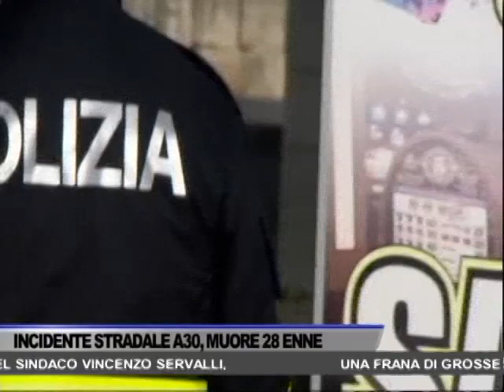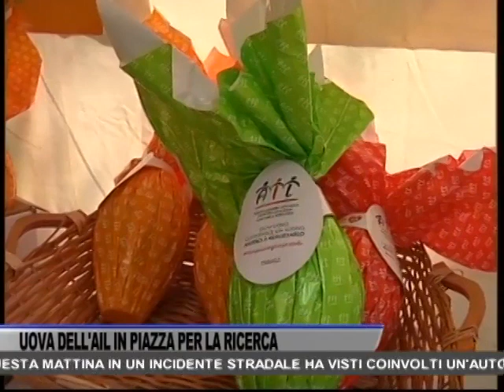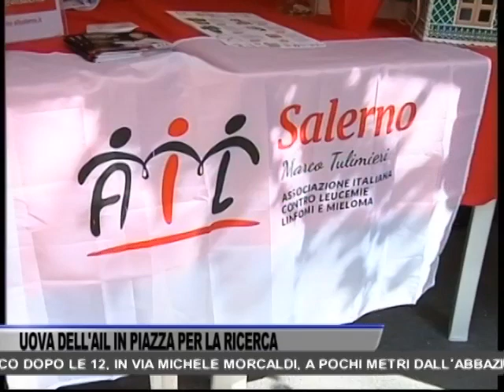TG OGGI NEWS DEL 25/03/2023